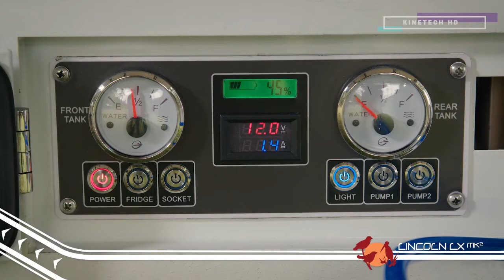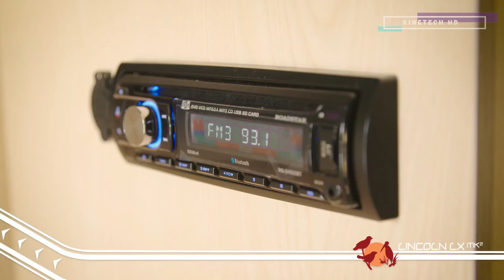Glamping: Camp in Style in These Tents/Caravans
Camping can be so enjoyable in these stylish decked out tents, caravans, RVs, trailer homes.